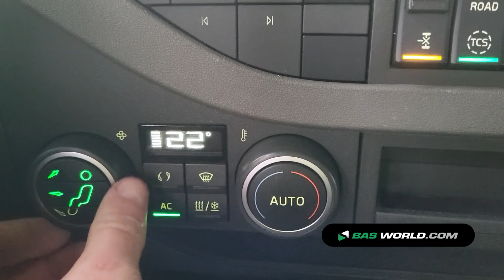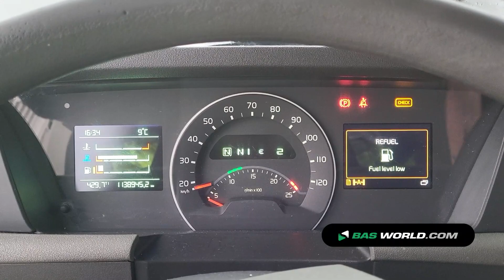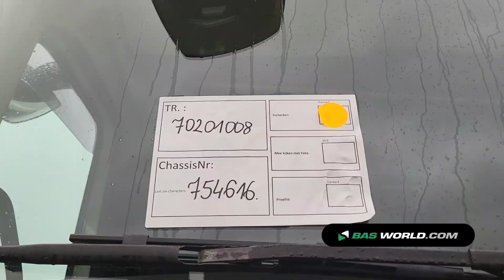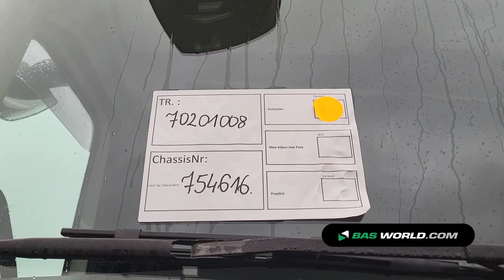70201008 Volvo FH